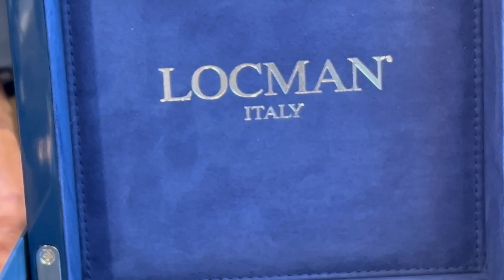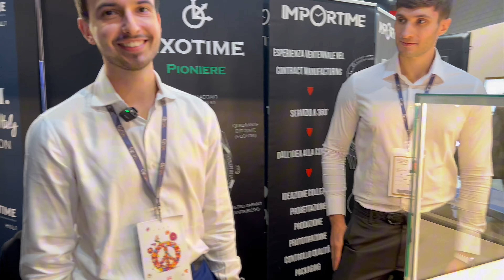VicenzaOro 2024: un’ora tra TUTTI gli orologi esposti in fiera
I miei consigli su Amazon